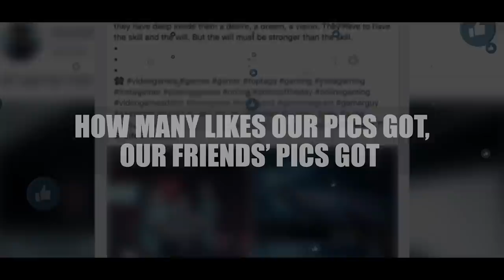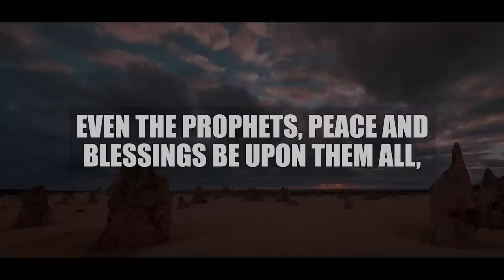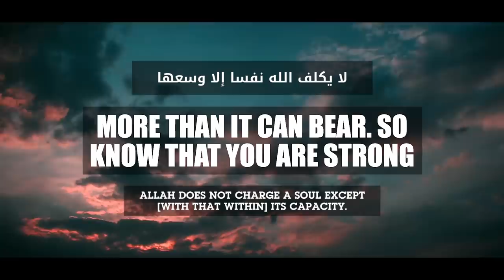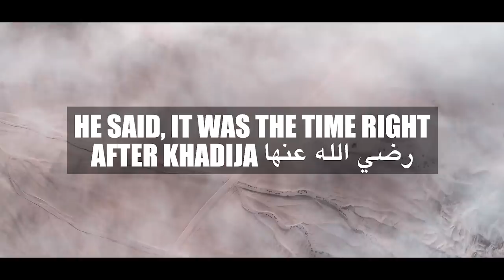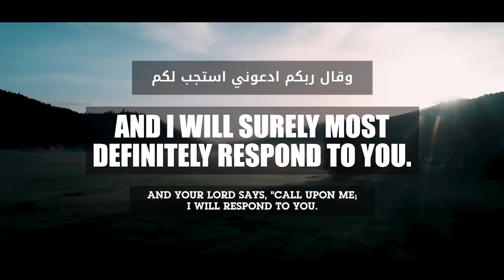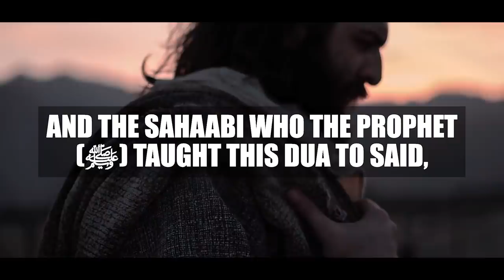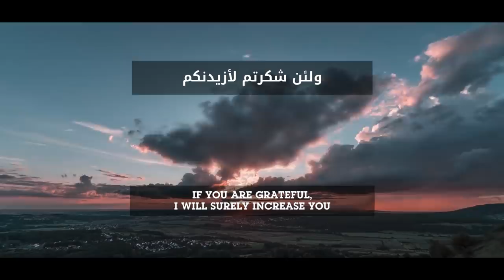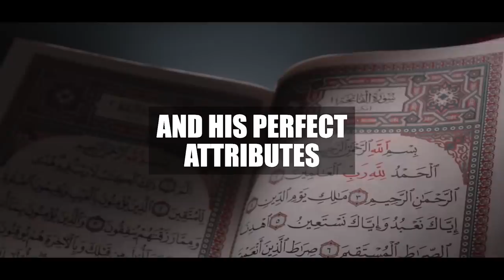[Emotional] Allah Does NOT Want You To Be Sad 🙂 - 5 Guaranteed Ways To Rid Sadness & Depression!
Help TDR Team Feed 1 Million Meals To The Needy!​ - Each Meal Costs Only 50 Cents:

Speaker: Dunia Shuaib